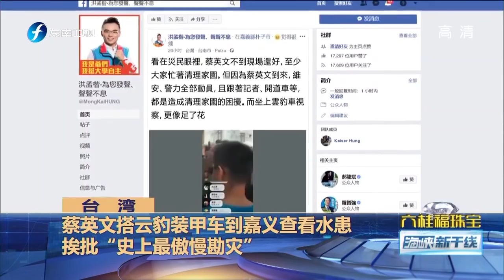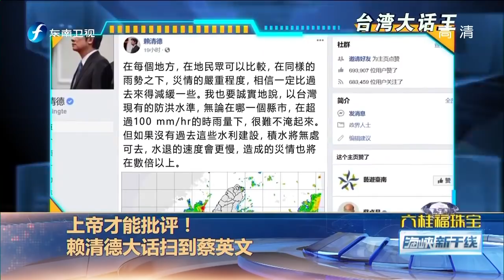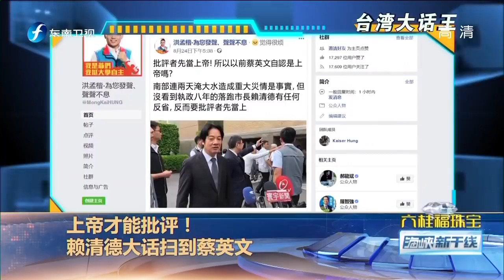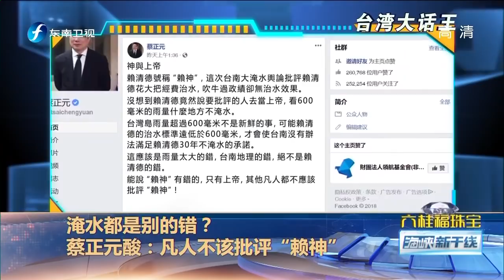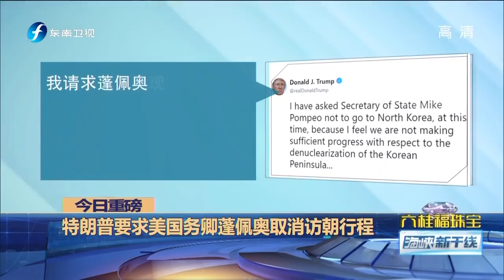《 海峡新干线》20180826期：蔡英文搭云豹装甲车到嘉义勘灾 民众怒 我还泡水里